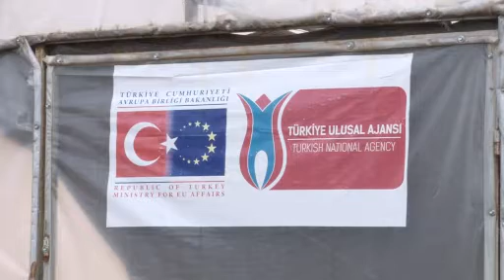Öğrencilerin toprakla buluştuğu okul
Çorum’da bir lisede kurulan serayla birlikte öğrenciler sebze ve meyve yetiştiriyor.

Mehmetçik Anadolu Lisesi Müdürü İsmail Madan öncülüğünde okul öğretmenleri Ramazan Arslan, Abdulhalık Kürşat Arık ve Melike Dibo tarafından hazırlanarak Avrupa Birliği’ne sunulan “Sağlıklı Gelecek Nesiller ve Sürdürebilirlik için Okullarda Organik Gıda Üretimi” projesi kabul edildi. 19 bin avro bütçeye sahip olan projeyle okula 72 metrekare sera kurulurken, 300 metrekare ise bahçe oluşturuldu.

(İHA)